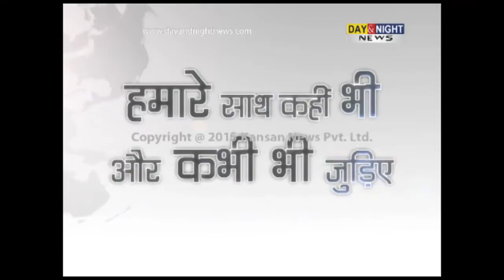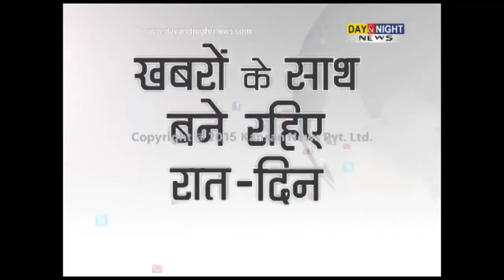Terror of Monkeys in Karnal | Haryana